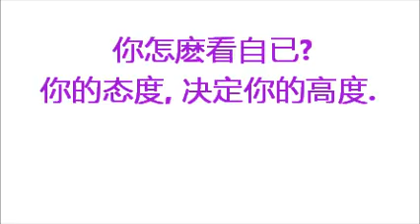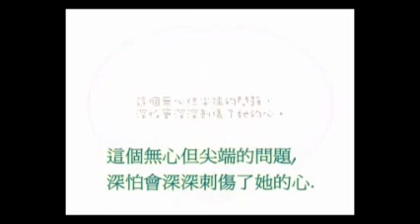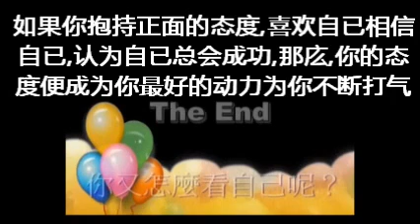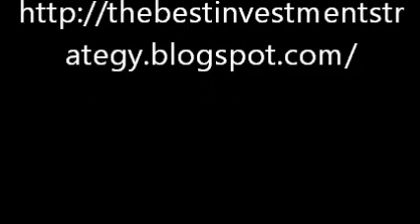人生可以不一样靠你怎麼看自己.wmv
如果你垉持正面的态,喜欢自己,相信已,认为自己总会成功.你的人生可以不一样.